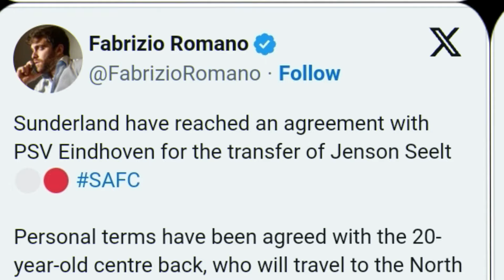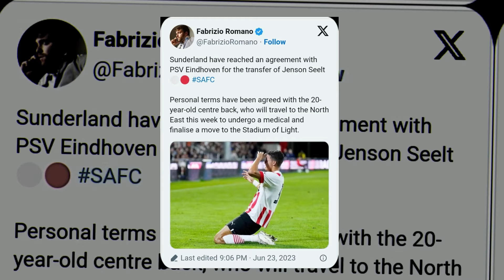KABAR BAIK HARI INI~PSSI PROSES JENSON SELT NATURALISASI~DARI KLUB TERBAIK DUNIA BELA TIMNAS GARUDA